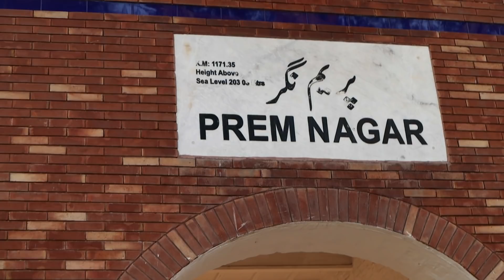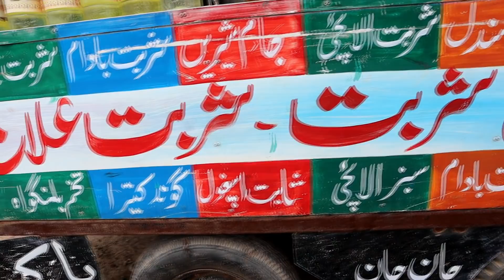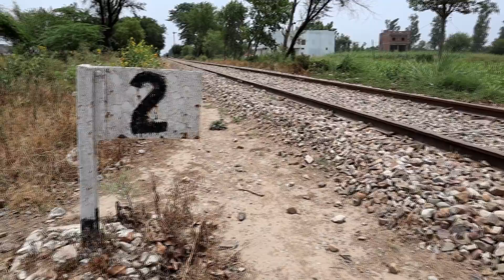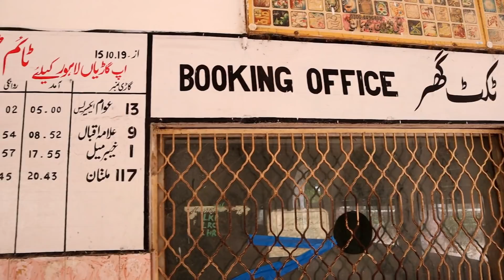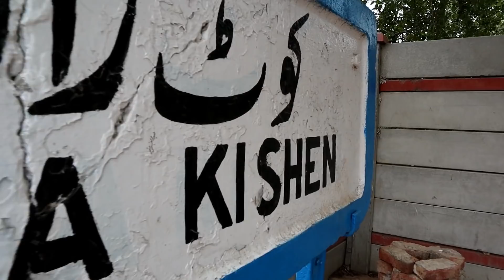Traveling 55 KMs on Motorcycle For Railfanning VLOG | Kot Radha Kishan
Hello Everyone, This is Episode 1 of 2 of my brand new vlog where I along with my freind, Bilal who owns Pakistan Trainz channel went to Kot Radha Kishan and Prem Nagar for some railfanning. We started from Lahore and travelled 55 kilometers one way to reach Kot Radha Kishan and did some railfanning there.

In this vlog, apart from trains, you will also find the sights of the bike journey when I explored the fields and also the markets.

Do tell me feedback in comments. And yes.. the 2nd part will be published on Friday 12th June 2020 InshaALLAH at 6:00 PM